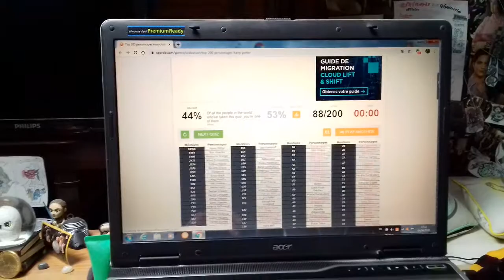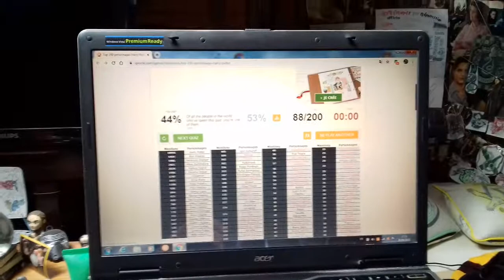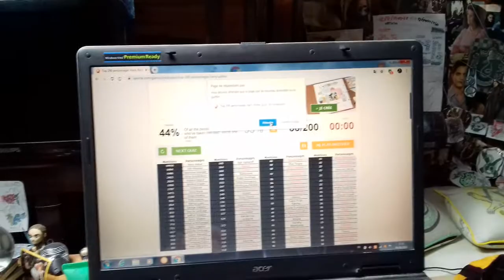200 personnages HP en 20 mins !